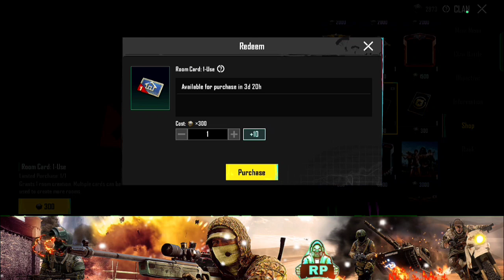How to unlock room card Clan | daily collect Clan Shop Rewards Lock problem solved PUBG/bgmi New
bgmi me free me 7 days room card kaise le
how to get room card with g coin
how to buy room card with ag currency
how to buy 7 days room card with g coin
how to buy 7 days room card with ag currency
HOW TO PURCHASE BUY 7 DAYS ROOM CARD WITH G COIN IN BGMI PUBG MOBILE | HOW TO GET FREE ROOM CARD
how to get clan points in Bgmi
get free clan points in Bgmi
easy way to get free clan points in Bgmi
Bgmi main clan points free main kaise le
how to get free clan points in Pubg mobile
get free clan points in Pubg mobile
easy way to get free clan points in Pubg mobile
Pubg main clan points free main kaise le
how to get free clan points
get free clan points
easy way to get free clan points
clan points free main kaise le
Omg  | Get Free Unlimited Clan Points In Bgmi | Pubg Mobile | How To Get Free Clan Points
How To Very Fast Level Up Your Clan in BGMI | How To Level Up Clan in BGMI
New Item in Clan Shop Section Update Pubg | Use of Newborn Chicken/ Cool Chicken/ Don't in PUBG
Hello Everyone.
In this video I am going to show you that What is the Use of Newborn Chicken, Cool Chicken, and Don't in PUBG Mobile.
New Item in Clan Shop Section in PUBG Mobile
How To Make CLAN In BGMI || Tips To Get Pl you from my M416 or send you in nether. Relax it was just a joke  don't take it to your heart take it to you
Bgmi room card kaise le free me | Bgmi free room card kaise le | Free room card in bgmi
Bgmi room card kaise le free me | Bgmi free room card kaise le | Free room card in bgmi | ke bare me bataya hai
OMG New Clan Shop In Version | Clan Shop New Rewards | Free Emotes | Treasure Shop Change Pubgm
purchase gift release date
the tier requirement has not been met unable to redeem
The tier requirement has not been met. unable to redeem Pubg MOBILE |  Bike Popularity Purchase
How to Fix tier requirement has not been met | Unable to Redeem Bike Popularity solution
The tier requirement has not been met unable to redeem | Bike Popularity Purchase Problems Explained